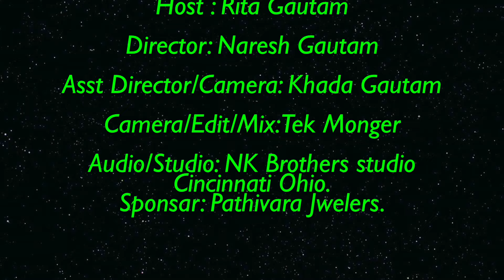Geetsangeet Episode 2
Brothers production presenting geetsangeet. This program will talk Bhutanese American new music video and program.